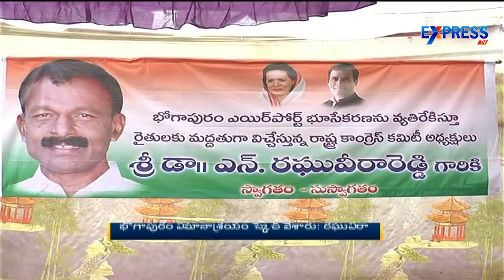Raghuveera states he's against Land Acquisition for Bhogapuram Airport - Express TV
Raghuveera states he's against Land Acquisition for Bhogapuram Airport